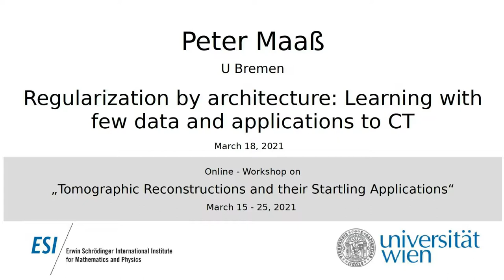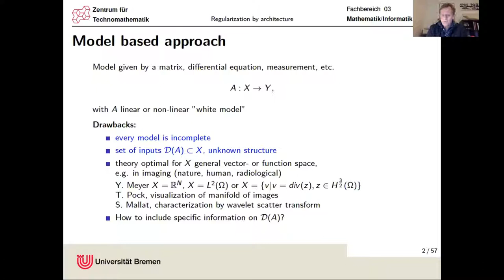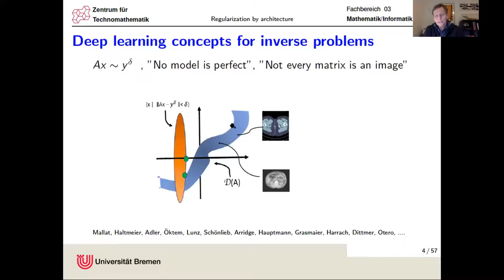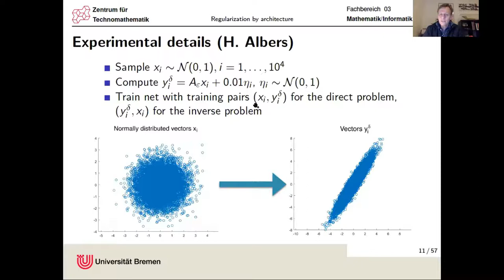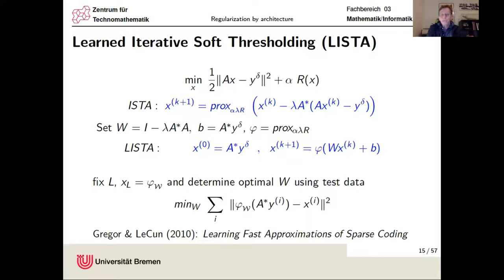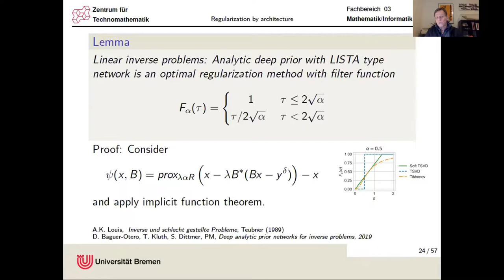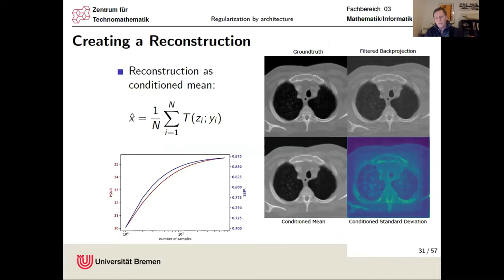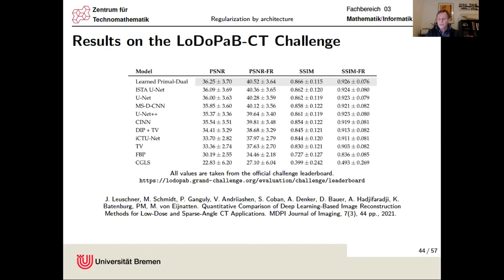Peter Maaß - Regularization by architecture: Learning with few data and applications to CT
This talk was part of the of the online workshop on "Tomographic Reconstructions and their Startling Applications" held March 15 - 25, 2021.

This is joint work with Johannes Leuschner, Maximilian Schmidt, Sören Dittmer, Daniel Otero Baguer.

We start with a basic introduction on deep learning approaches to inverse problems. We then focus on the learned ISTA concept and describe it as a method for learning a data dependent optimized Tikhonov functional.

The main part of the talk is on learning with few data. In particular we investigate deep prior networks for solving inverse problems. Using the LISTA architecture in a deep prior network allows to proof equivalences to classical regularization schemes.

On the experimental side we focus on low dose CT reconstructions. We present a standardized data set and perform a numerical comparison of different deep learning concepts. The comparison is in terms of accuracy but also in terms of the amount of test data needed for training.

We close the talk with an overview of our plan for future research (DL for parametric PDEs, magnetic particle imaging).